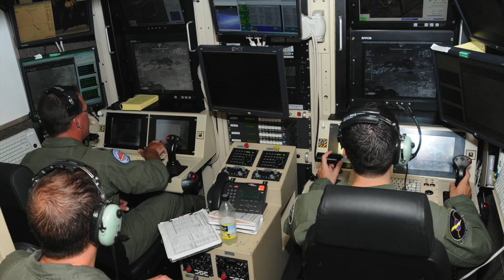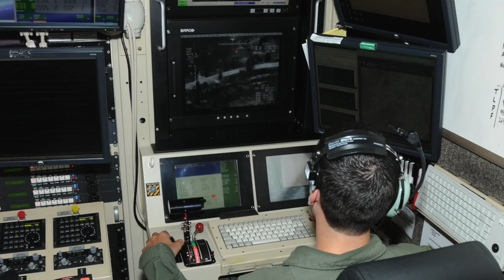107th AW Niagara Falls